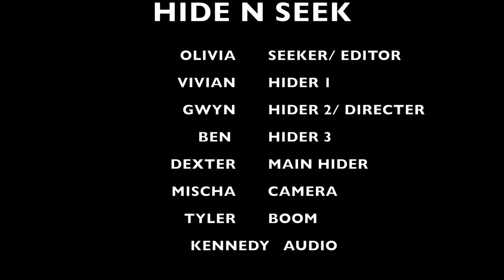Hide and Seek